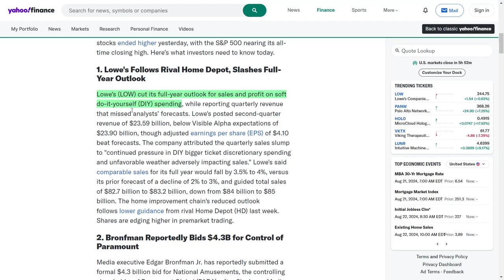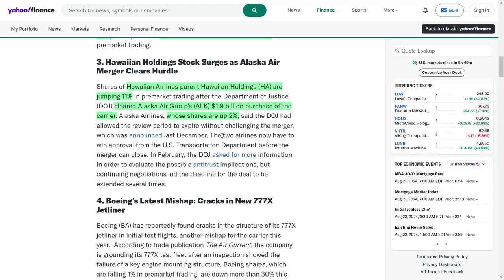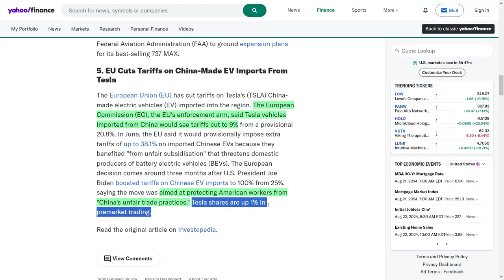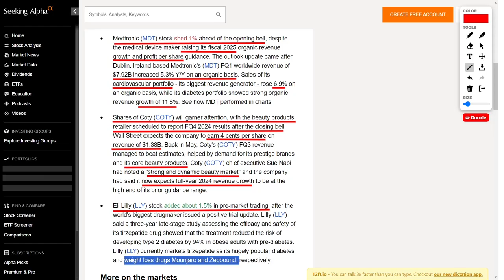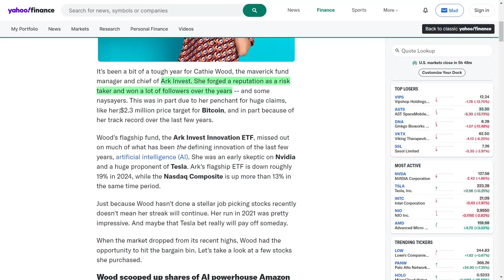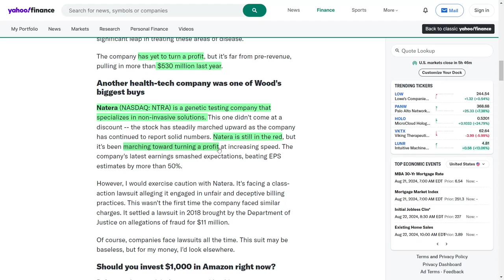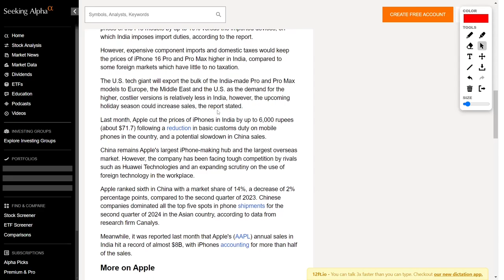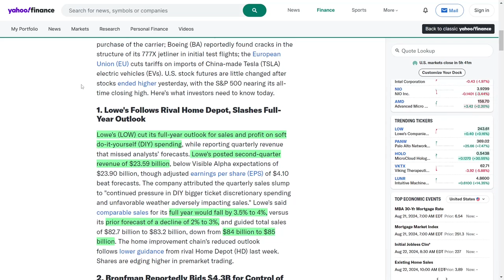Stock Market Update: Stock News, Cathie Wood Is Buying These Stock, AAPL Stock, LOW Stock, and Tesla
Lowe's Companies Inc. (LOW): The home improvement retailer has cut its full-year sales and profit outlook due to a decline in do-it-yourself (DIY) spending. It reported second-quarter revenue of $23.59 billion, missing analysts' expectations of $23.90 billion, although adjusted earnings per share (EPS) of $4.10 beat forecasts. Comparable sales are now expected to decline by 3.5% to 4%, down from a previous estimate of 2% to 3%.
Edgar Bronfman Jr.'s Bid for National Amusements: Media executive Edgar Bronfman Jr. has submitted a $4.3 billion bid for National Amusements, the controlling shareholder of Paramount Global (PARA). This bid follows Skydance Media's recent acquisition of Shari Redstone's media empire. Bronfman's offer does not dilute Paramount shareholders and has attracted financing from high-net-worth individuals.
Hawaiian Airlines Merger Approval: Hawaiian Holdings (HA), the parent company of Hawaiian Airlines, saw its shares jump 11% after the U.S. Department of Justice cleared Alaska Air Group's $1.9 billion acquisition of the airline. The merger still requires approval from the U.S. Transportation Department.
Boeing's 777X Setback: Boeing has discovered structural cracks in its 777X jetliner during initial test flights, leading to the grounding of its test fleet. This incident adds to Boeing's challenges, with shares down over 30% this year.
Tesla's Tariff Reduction in the EU: The European Union has reduced tariffs on Tesla's China-made electric vehicles from 20.8% to 9%. This decision follows previous tariff increases aimed at protecting domestic producers.
Medtronic's Revenue Growth: Medtronic (MDT) raised its fiscal 2025 guidance for organic revenue growth and profit per share, reporting a 5.3% year-over-year increase in worldwide revenue for the first fiscal quarter.
Coty's Upcoming Earnings Report: Coty is set to report its fourth-quarter 2024 results, with analysts expecting earnings of 4 cents per share on revenues of $1.38 billion.
Eli Lilly's Positive Trial Results: Eli Lilly (LLY) announced that its tirzepatide drug significantly reduced the risk of developing type 2 diabetes by 94% in obese adults with pre-diabetes.
Cathie Wood's Investment Moves: Cathie Wood of Ark Invest has made strategic stock purchases, including over $1 million in Amazon shares and $1.5 million in Tempus AI, capitalizing on market dips.
Apple's Manufacturing Shift to India: Apple plans to produce its iPhone Pro and Pro Max models in India for the first time, reducing reliance on China amid geopolitical tensions. Local assembly is expected to lower prices and meet local demand.